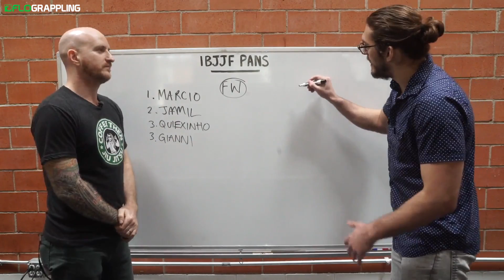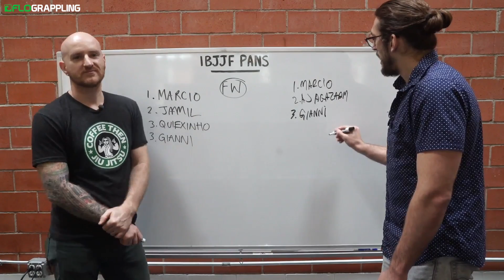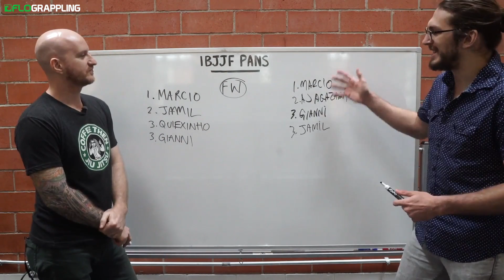Who wins featherweight GOLD at 2018 IBJJF Pans?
Hywel and Reid predict the Featherweight podium at 2018 IBJJF Pans.